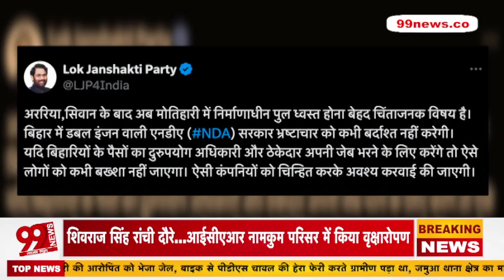बिहार में फीता कटने से पहले टूट जाता है पुल, पिछले तीन साल में अबतक इतनो करोड़ों के पुल गिर गये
99 News Jharkhand Bihar के बारे में:
99 News Jharkhand Bihar के video और हमारे चैनल की तमाम खबरों को देखने के लिये आप सभी का धन्यवाद... हमारी कोशिश है की हम हर एक बड़ी खबरों को आप तक पहुचायें... ताकि आप खबरों से जुड़ सके... खबरों की बारीकियों को समझ सकें... और अपना प्यार और आशीर्वाद हमारे चैनल पर बनाये रखे...